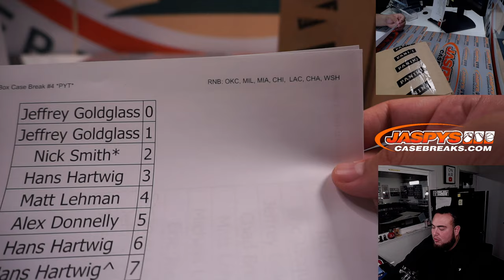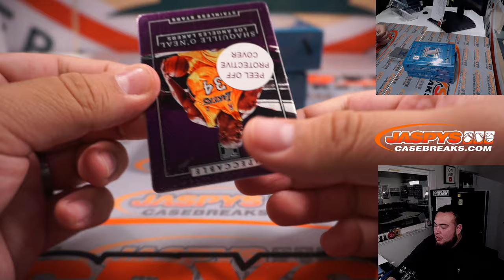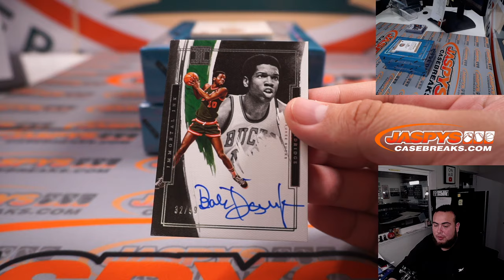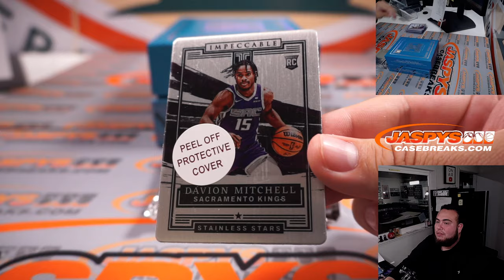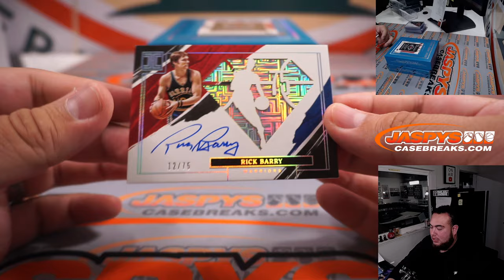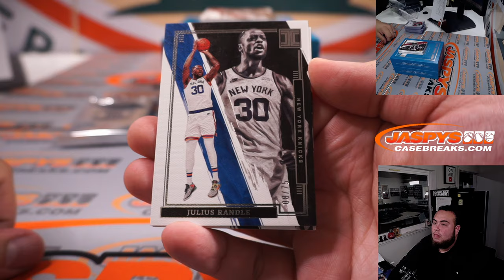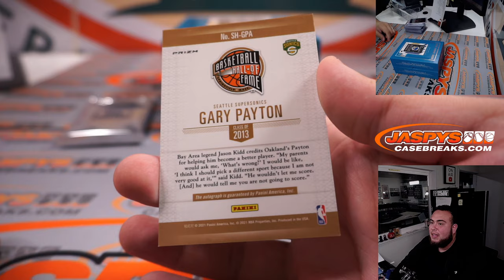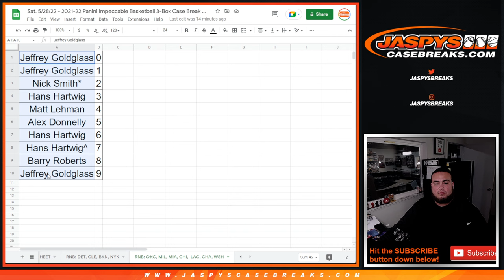Sat. 5/28/22 - 2021-22 Panini Impeccable Basketball 3-Box Case Break #4 *PYT*